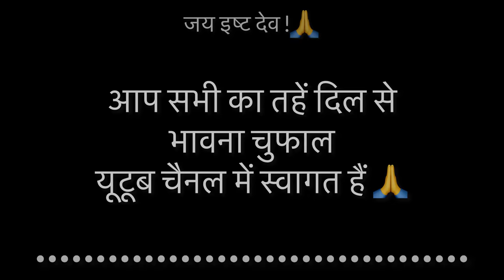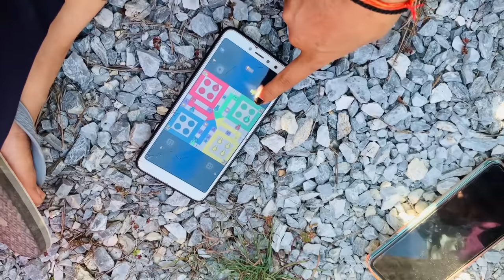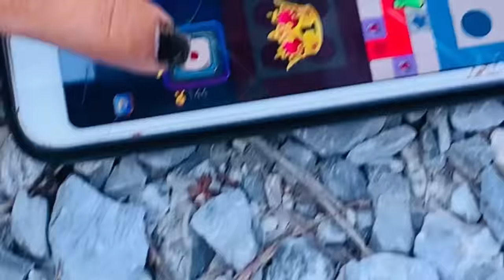bhawna chuphal ka bakriyo ka business ::